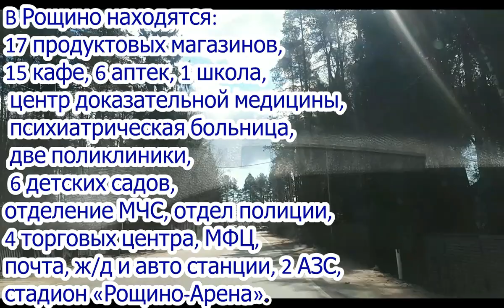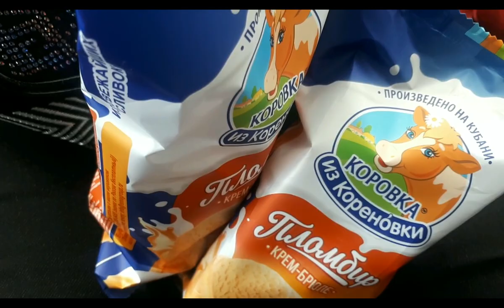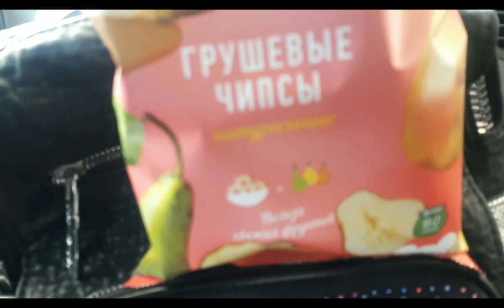Питер Изучаем Ленинградскую область Рощино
Санкт-Петербург Ленинградская область Рощино